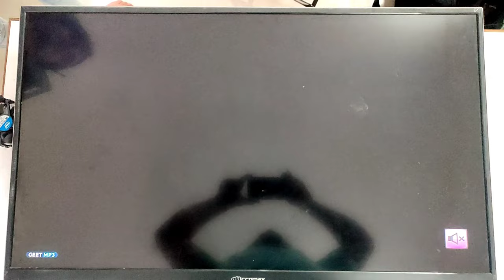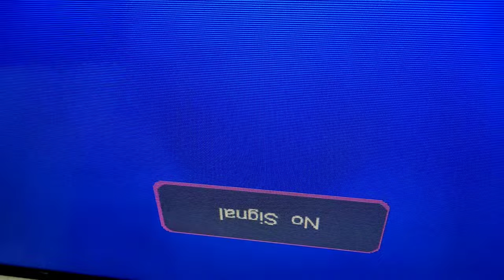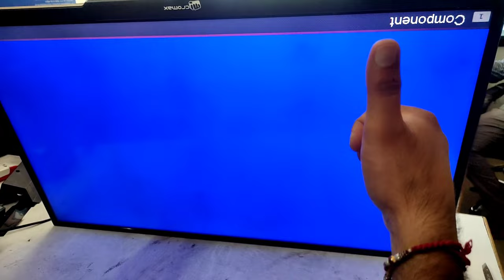MICROMAX LED TV PENAL REPAIR AND SOLUTION PENAL NUMBER..T390XVN01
LED TV PENAL REPAIR MICROMAX NO PICTURE AND SOLUTION PENAL NO..T390XVN01
MICROMAX
PENAL REPAIR
T390XVN01

SYSTEM COMPUTERS

ALL TYPES LAPTOP DESKTOP CHIPLEVAL MOTHERBOARD REPAIR LCD LED TV REPAIR SPECIALIST
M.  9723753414